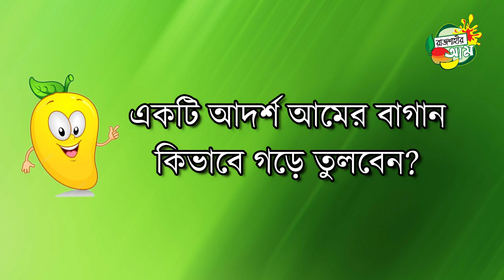কিভাবে একটি আদর্শ লাভজনক আমের বাগান গড়ে তুলবেন Rajshahir Aam !! রাজশাহীর আম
📢 📢 দেশের যে কোন প্রান্তে ঘরে বসে কেমিক্যালমুক্ত রাজশাহীর আম কিনতে চান? 📞 এই নাম্বারে ফোন দিন অথবা গুগল প্লে স্টোর থেকে বাংলাদেশ এর প্রথম আমের ইকমার্স এ্যাপ Rajshahi Mango ডাউনলোড করে অর্ডার করুন । ন্যায্য  দামে সর্বোচ্চ ভালো মানের আম অর্ডার করুন ।

কিভাবে একটি আদর্শ লাভজনক আমের বাগান গড়ে তুলবেন ?